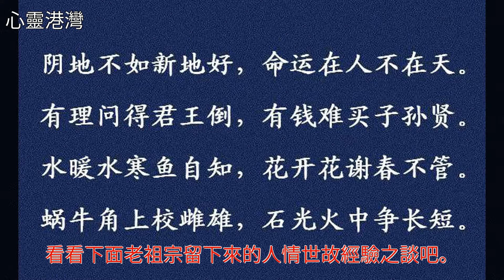老祖宗傳下來的“混社會”大全，根深蒂固，入木三分！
老祖宗傳下來的“混社會”大全，根深蒂固，入木三分！老祖宗傳下來的“混社會”大全，根深蒂固，入木三分！政治 心理學 宇宙 法律 美文